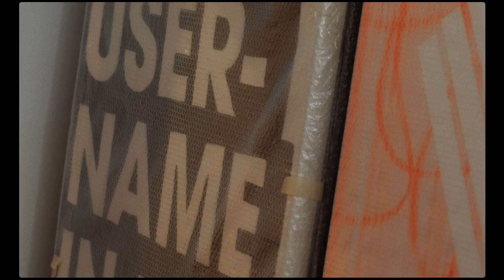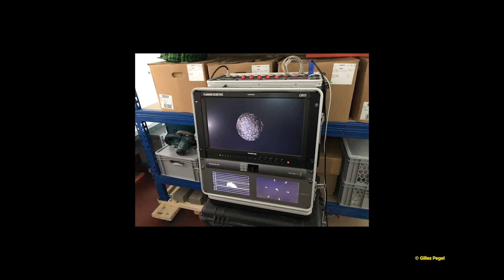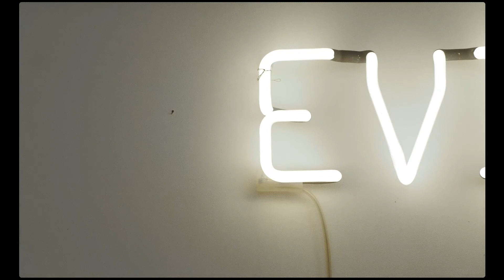Gilles Pegel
Filmed at 1535 Creative Hub in Differdange for the Creative Week 2020.